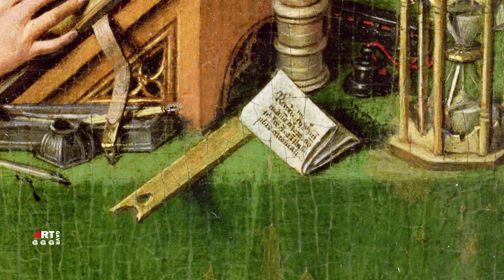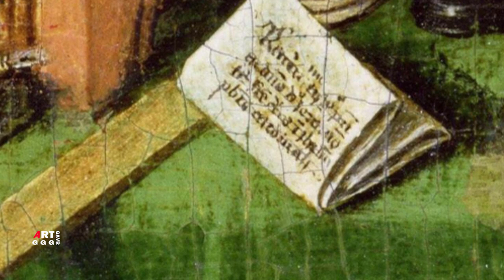Ян ван Эйк. Святой Иероним в келье.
Основная часть картины, как установлено,
выполнена Яном ван Эйком. Но закончена
работа была через год после смерти художника
его друзьями. Об этом говорит дата её создания.

Описание картины:
Святой Иероним в келье
Ян ван Эйк
религиозное искусство
Возрождение (Ренессанс)
Дата 1432 г
доска дуба/масло
Размеры
Местонахождение картины Святой Иероним в келье:
Детройтский институт искусств, Детройт, Мичиган, США.